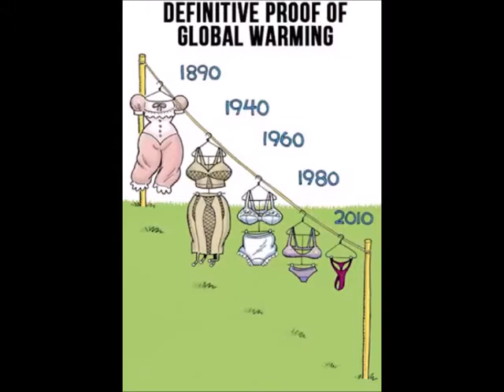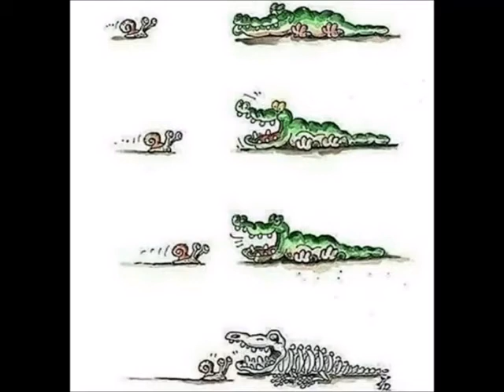kannae Kalai Manae - Flute - instrumental Music & Deep thought Images